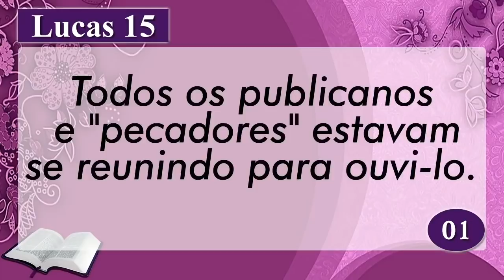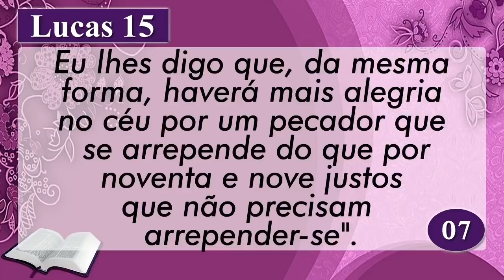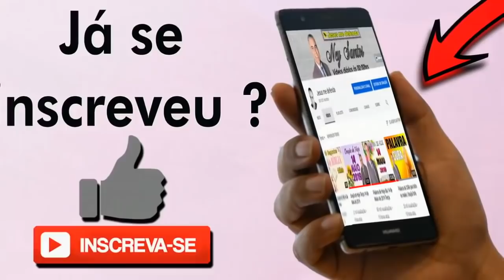PALAVRA DE HOJE DIA - 27 DE JUNHO DE 2022 🙏🏻 (RECEBA ESSA PALAVRA E ORAÇÃO PODEROSA) | NEY SANTOS